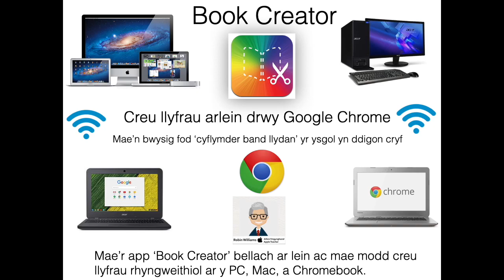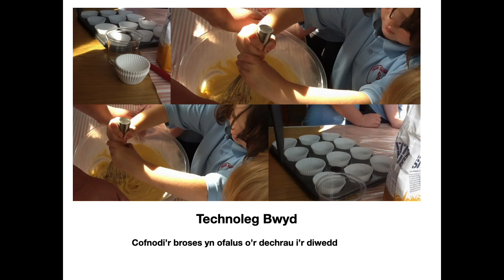Cwricwlwm 2021 - Datblygu'r 4 Diben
Prosiect Ysgolion Creadigol